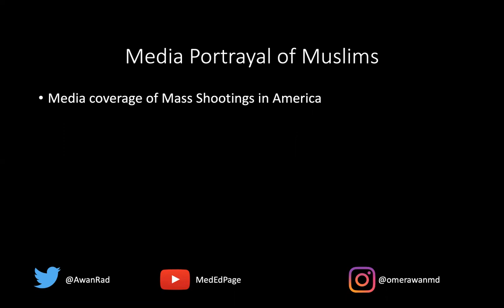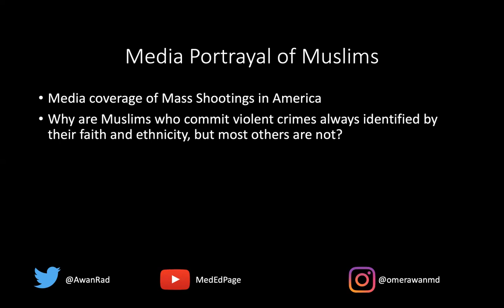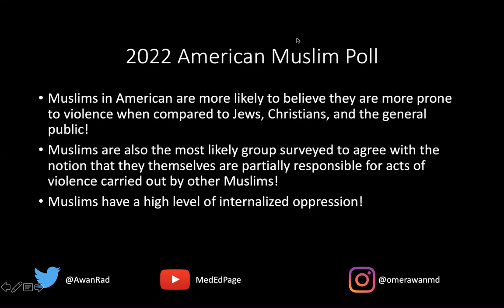Hate speech impact on the health of Muslim Americans!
Now think back to how differently other mass shootings have been presented by the media. 20-year-old Adam Lanza was responsible for the Sandy Hook massacre in 2012 that resulted in the death of 26 individuals, 20 of which were school-aged children. On May 24, 2022, 18 -year-old Salvador Ramos fatally shot 19 students and 2 teachers at a Uvalde Elementary School in Texas. Most recently, just last week, 72-year-old Huu Can Tran killed 11 people and injured 9 in a dance studio in Monterey Park, California. In all three of these massacres, none of the perpetrators were identified by their religion or ethnicity, and none of the horrific events were labeled as acts of terrorism by the media.